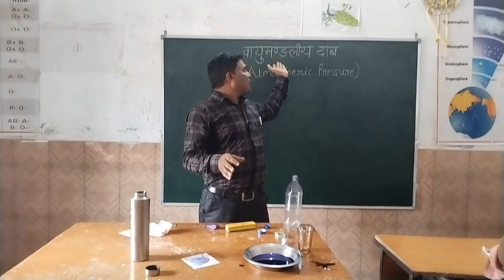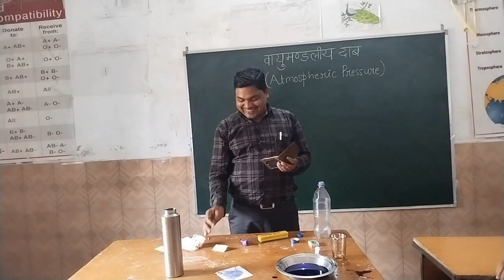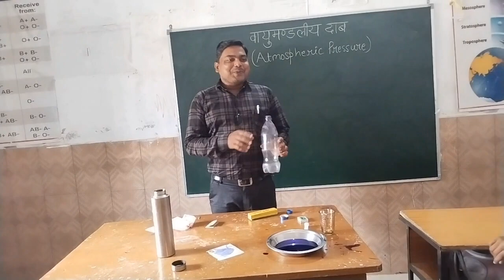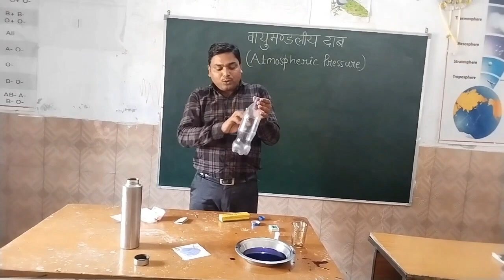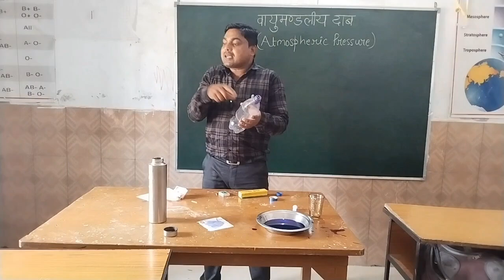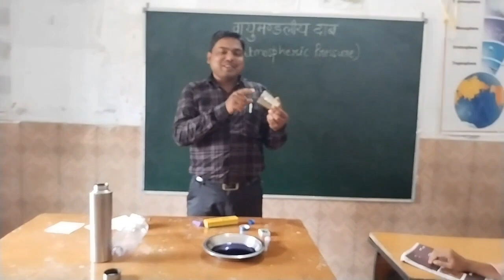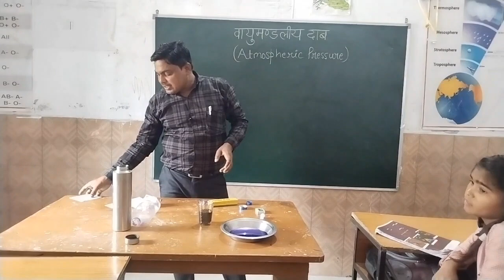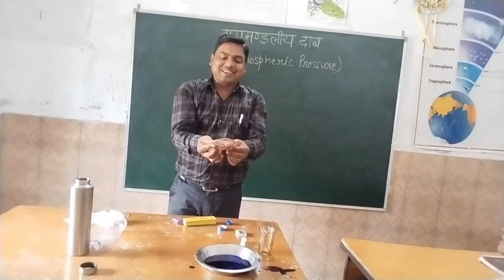विज्ञान किट के प्रयोग || science experiments || atmospheric pressure experiment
आपको पिछली videos ज़रूर देखना चाहिए

आपकी जिज्ञासाएं 🙇
Atmospheric pressure
Atmospheric pressure experiment
Atmospheric pressure experiments
Science experiments working model
air pressure
air pressure experiment
atmospheric pressure class 8
atmospheric pressure class 9
atmospheric pressure explained
what is atmospheric pressure
वायु मंडलीय दाब exaperiment
वायुमंडलीय दाब
वायुमंडलीय दाब किसे कहते हैं
विज्ञान किट का उपयोग